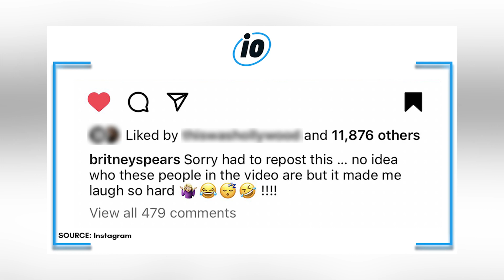Britney Spears Shades Pete Davidson And Scott Disick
At this point you would be safe to assume that most people know who Pete Davidson and Scott Disick are. I mean some people know Scott so well, they applauded his recent boys night out because of how shockingly calm it was. Although Pete seemed to be a little bit bored. However not everyone knows who these two are. Namely Britney Spears has no clue who they are.

PRODUCER & FILMED BY:
Chris Stiuso